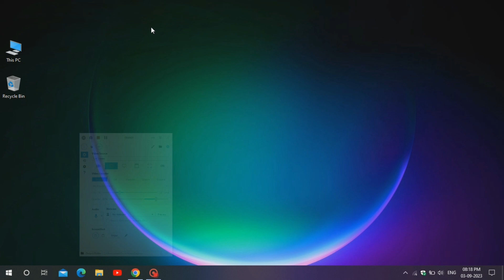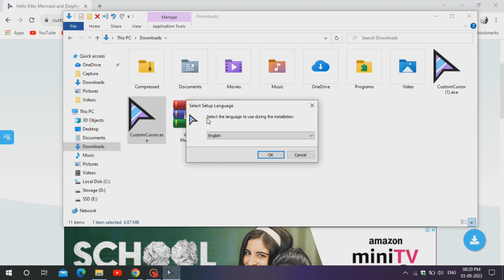How to change Cursor icon in Windows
Now you can change your boring mouse icon to a new and colorful stylish icon as per your choice.
and install the package file and proceed with the installation.
You can also opt for changing the icon in chrome browser only by installing it separately.

Roblox studio how to change cursor icon / How to change cursor icon in windows 10 /Cursor icon pack / Mouse cursor icon change